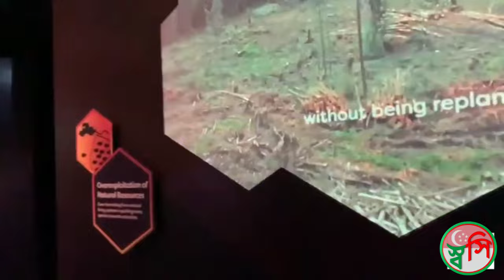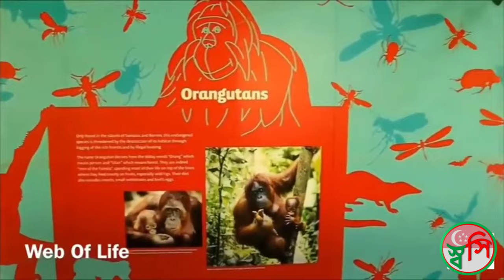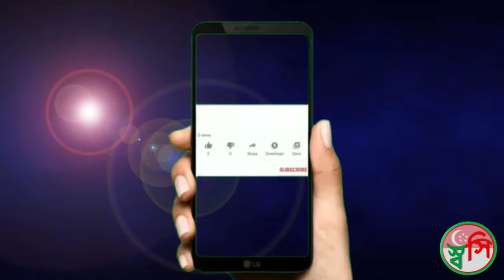Gardens By the Bay Singapore, Full Tour - Part-03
Travel Singapore
Singapore tourism
Singapore tours